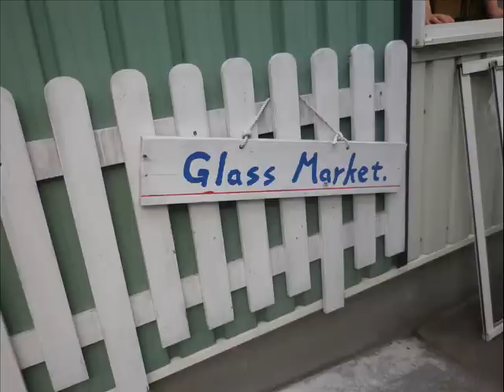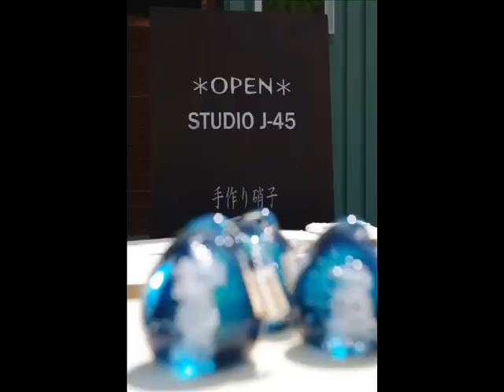創造硝子工房 ＳＴＵDIO J-45 ２０１１．８